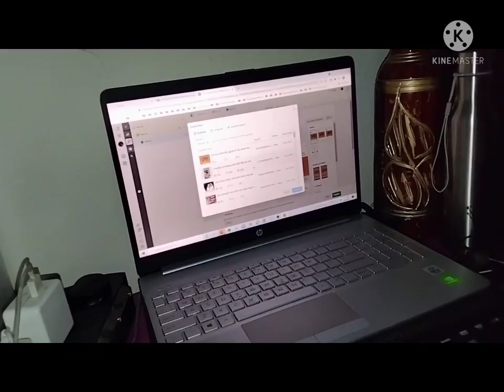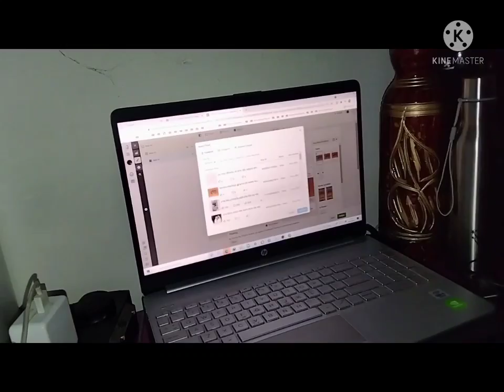ATN বাংলা এর অফিসে আমাদের রেকর্ডিং এর দিনে।কেমন ছিল প্রথম অভিজ্ঞতা?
আসসালামআলাইকুম   vlogs,bangla vlogs
atn bangla

vlogs

daily vlogs

family vlogs
bangla

family
vlogger family